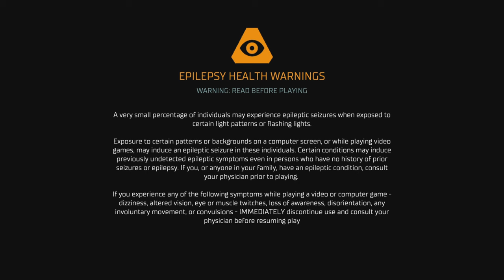DEAD SPACE: WHY Am I DOING This?!?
I try not to freak out playing this TERRIFYING Horror Classic!